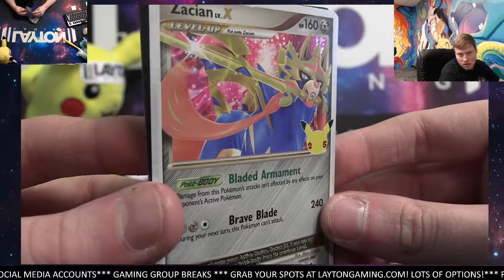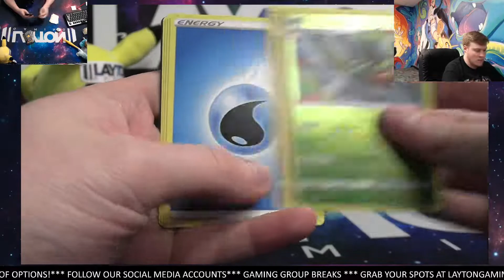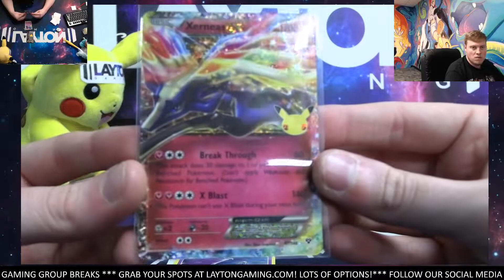Ripping a Zacian Pin Box for Nicole B